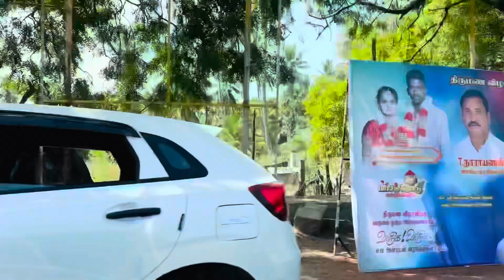Rameshwaram temple രമേശ്വരം ക്ഷേത്രത്തിലെ 22 തീർത്തകുളത്തിലെ സ്നാനം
ഞങ്ങളുടെ രമേശ്വരം
ക്ഷേത്രദർശനം